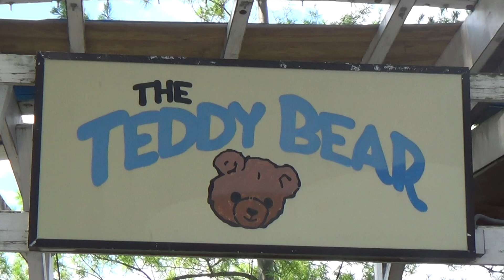The Teddy Bear at Stricker's Grove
This is the Teddy Bear at Stricker's Grove in Ross, OH, USA. It opened here in 1996 and was built by Ralph Stricker using the blueprints from the 1935 Teddy Bear roller coaster that used to be at Coney Island in Cincinnatti, OH.